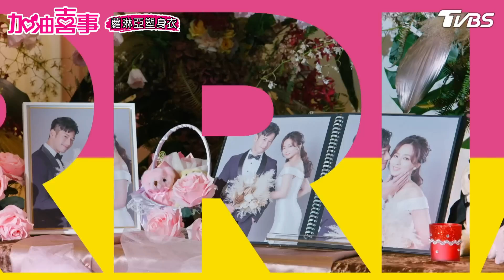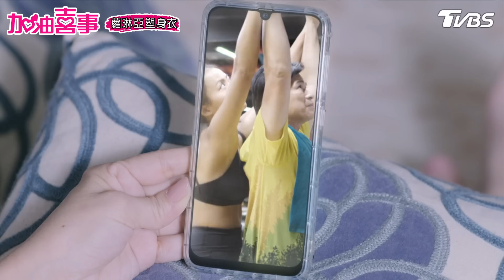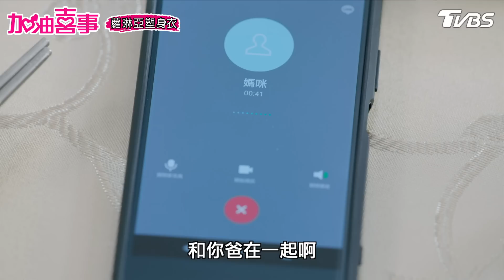【加油喜事 第一季 EP15 完整版】老婆的魔爪 Oh!Marriage! 陳亞蘭 洪都拉斯 王彩樺 李興文 周曉涵 周孝安 鄒承恩 楊晴 臧芮軒 劉育仁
改變由此刻開始--蘿琳亞頂級塑身衣